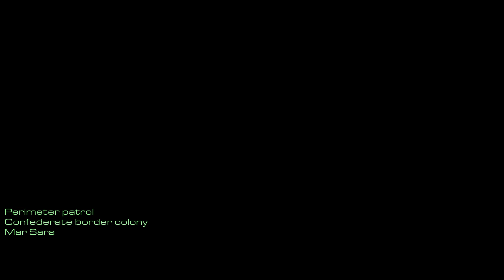Starcraft: Mass Recall - E1 Rebell yell - M3 Desperate Alliance ( Hard )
Looks like Zerg will overrun us, confederacy has abanboned its people and leader of Sons Of Korhal, Artcurus Mengsk offered us helping hand.
  We just need to hold until evacuation comes...